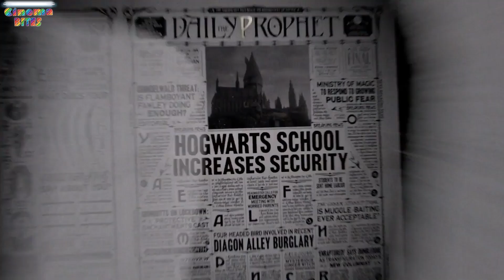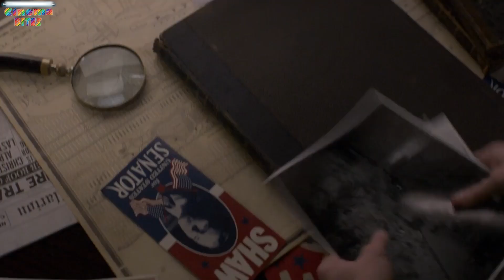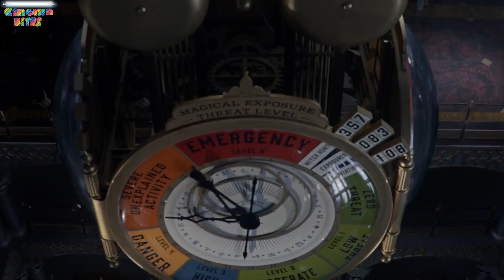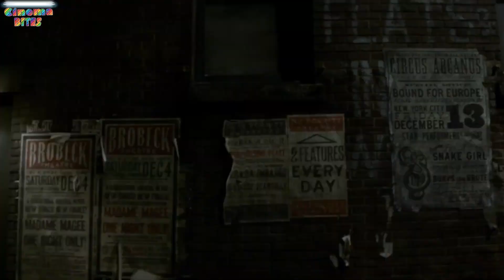A Young Man Found a Magic Bag inside Strange Creatures Emerge from the Depths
Description: A young boy stumbles upon a mysterious bag that turns out to be more than meets the eye. When he opens it, he unleashes a world of strange and wonderful creatures into his small town. Now, He must learn to control these creatures and protect his town from the chaos they bring.